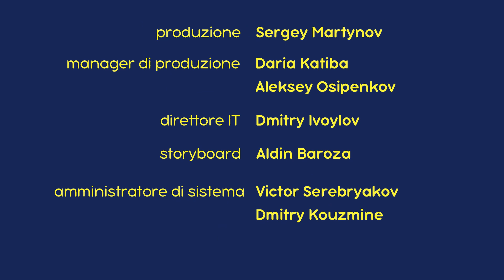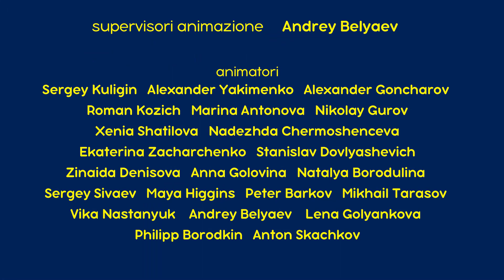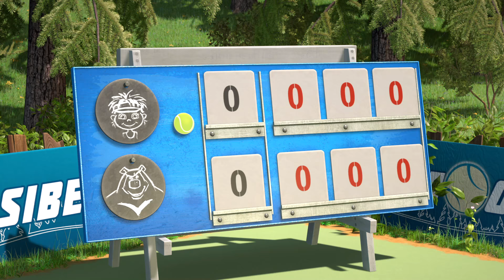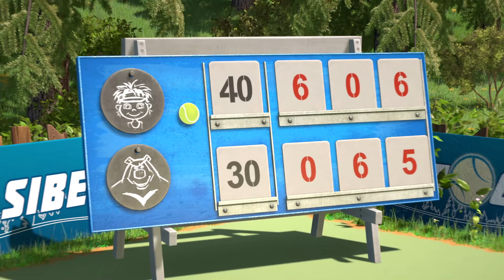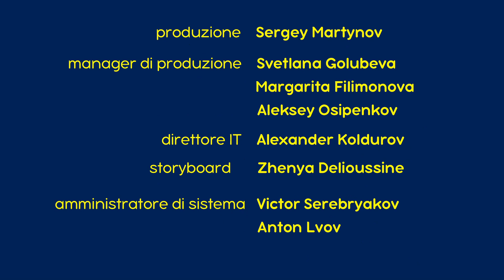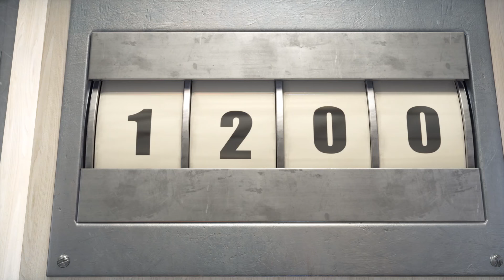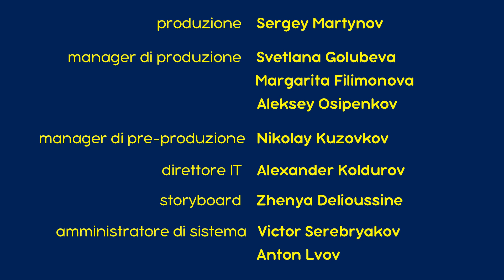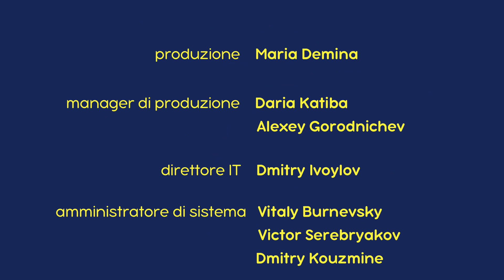👱‍♀️🐻 Masha e Orso 😁 Un gioco da ragazzi! 😂 Collezione di cartoni animati per bambini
Masha e Orso. Tutti gli Episodi 🎬

😁 Un gioco da ragazzi! 😂
0:04 Corri Corri Cavallino 🐯 (Episodio 28)
6:18 Non E' Facile Essere Piccoli 👶 (Episodio 35)
12:35 Il Grido Della Vittoria 🏆 (Episodio 47)
19:25 Quest'hockey è Okay! 🏒 (Episodio 71)
25:26 Puoi Chiamarmi Masha 🐼 (Episodio 15)